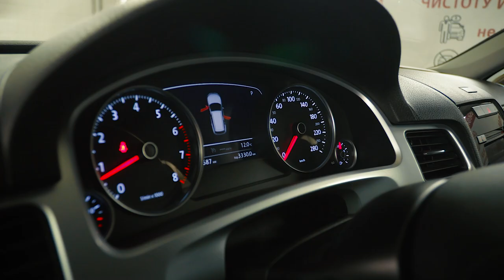Volkswagen Touareg II | Когда выводы были сделаны. Технический обзор популярного внедорожника.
Фольксваген Туарег второго поколения широко представлен на вторичном рынке. Хорошие продажи этому автомобилю обеспечил, в том числе, и правильный подход производителя - который проделал хорошую работу над ошибками в виде прошлого поколения модели, собравшую множество нареканий. Из этого видео вы узнаете про особенности и слабые места, которые надо иметь ввиду при покупке б/у Туарега, чтобы не омрачить радость от покупки крупными вложениями в ремонт.

★ Продажа Авто
★ Покупка Авто